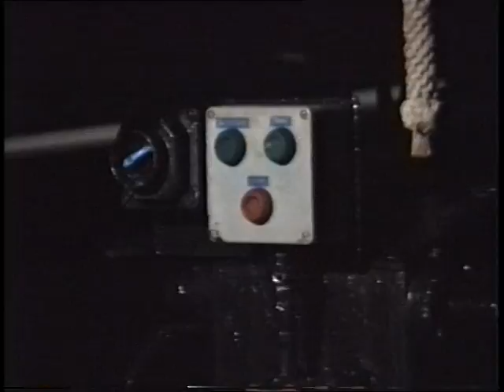oa aankomst Russische Loggia, Zeekoet,beloodsing Albatros. 1992 1993.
Diverse opnames.
-Aankomst Russische Loggia, augustus 1992.
-Zeekoet beloodsing supplier.
-Beloodsing met Albatros.
-Uitvaren Zeekoet, 1993
-Albatros beloodsing.